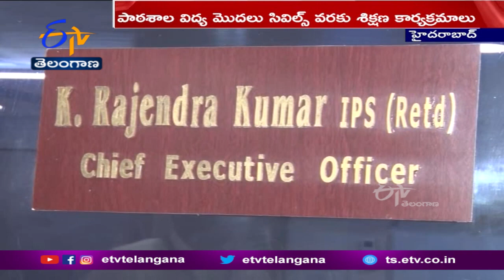NTR Trusts Full Support to Students|విద్యార్థుల భవిష్యత్తుకు భరోసానిస్తున్న ఎన్టీఆర్‌ విద్యాసంస్థలు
వేలాది మంది విద్యార్థుల బంగారు భవిష్యత్ కు ఎన్టీఆర్ విద్యాసంస్థలు బాటలు వేస్తున్నాయి. అతి తక్కువ ఫీజులతో పేద, నైపుణ్యం కలిగిన పిల్లలకు మెరుగైన విద్యను అందిస్తూ.. జీవితంలో తమకాళ్లపై తాము నిలబడేలా తీర్చిదిద్దుతున్నాయి. పాఠశాల విద్య మొదలు కొని... సివిల్స్ శిక్షణ వరకు అన్ని రకాల విద్యను అందిస్తూ... మంచి ఫలితాలు సాధిస్తున్నాయి. మరీముఖ్యంగా బాలికల విద్య సమాజాభివృద్ధికి మొదటి సోపానమంటున్న ఎన్టీఆర్  ఎడ్యుకేషనల్ ఇనిస్టిట్యూట్స్ పై ప్రత్యేక కథనం.